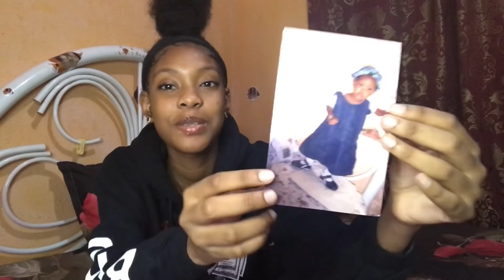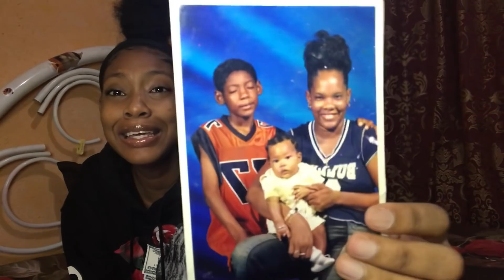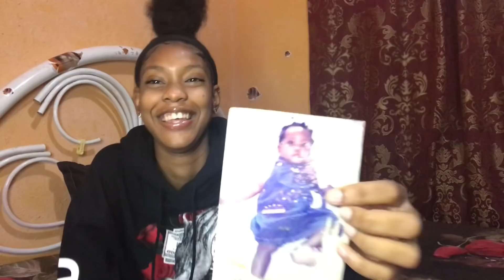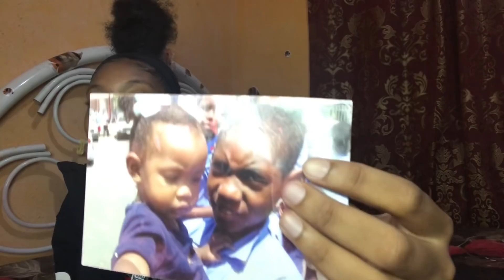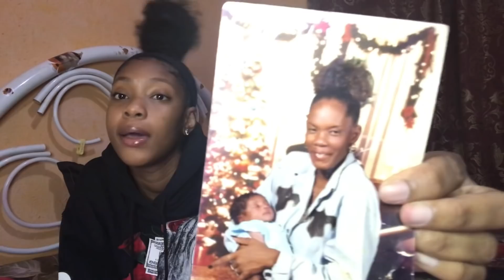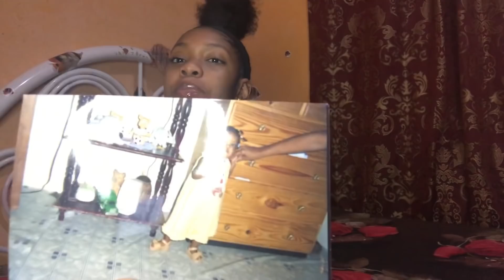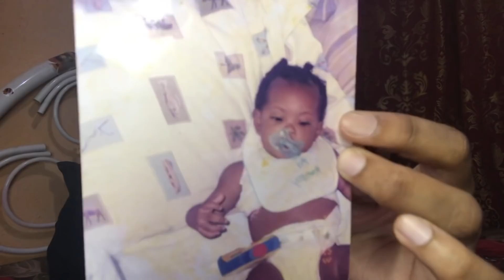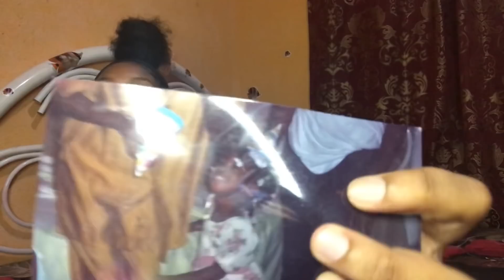REACTING TO MY BABY PICTURES!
Social Media📲:
I N S T A: @xo.breebree_
S N A P C H A T: @breeshorty
T W I T T E R: @breeeisfab
T I K - T O K: @breeeisfab

FAQ:
Name: Breanna
What I Record On: IPhone 7
Editor: iMovie + VLLO
Age: 16
Where I’m From: Trinidad & Tobago